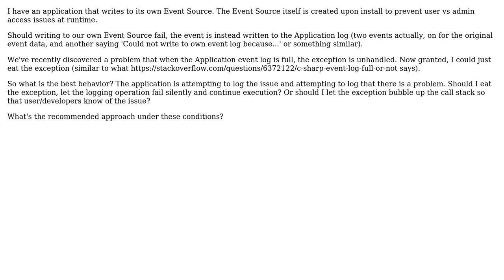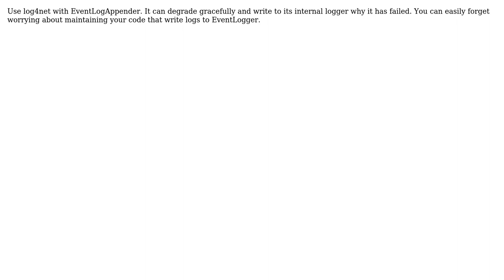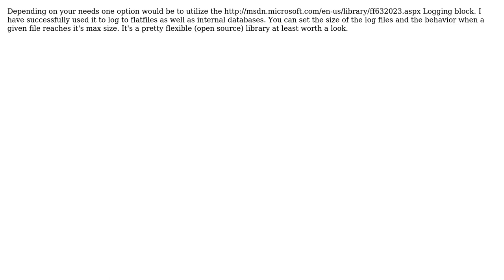Software Engineering: Writing to event log - best practice if log is full (3 Solutions!!)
Software Engineering: Writing to event log - best practice if log is full

With thanks & praise to God, and with thanks to the many people who have made this project possible! | Content (except music & images) licensed under CC BY-SA | Music | Images & others | With thanks to user Rig user Raj user MoSlo and the Stack Exchange Network Trademarks are property of their respective owners. You are responsible for your own actions.